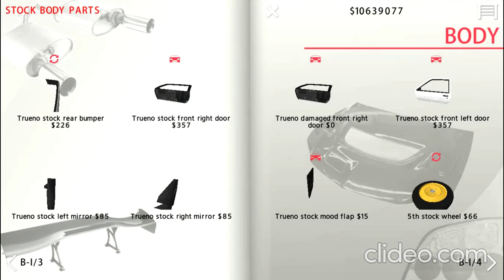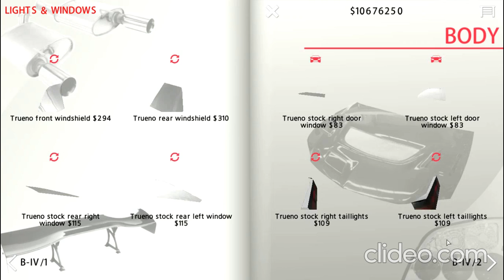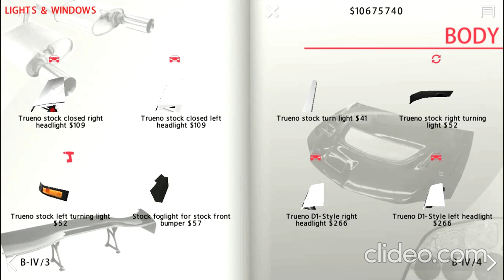Burning through the Red flames club with AE86!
I got really bored and really have nothing to do in life.. but hope you enjoy anyways!